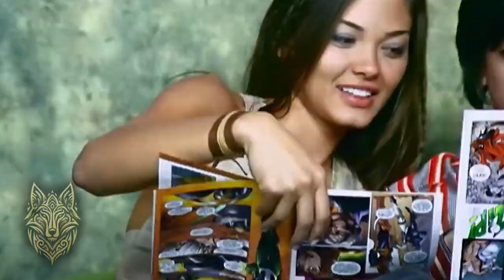SOMOS LOS 2000 | MASHUP DE LA DÉCADA 2000-2010 | (Mashup por Razullad)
Que mejor manera de terminar el año con este gran homenaje a toda la música popular de la época de los 2000's en español. Yo creé este megamix tomando como inspiración mashups y mixes de otros creadores de contenido similar a éste, sobretodo al creador BlanterMashups. Los créditos correspondientes.

Sígueme para más contenido relacionado